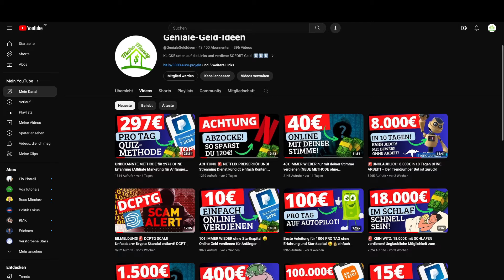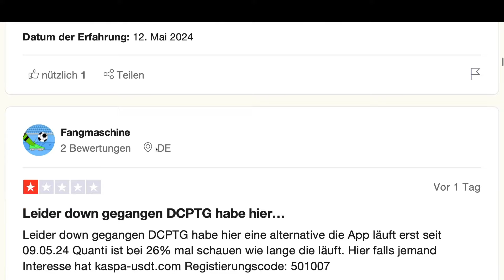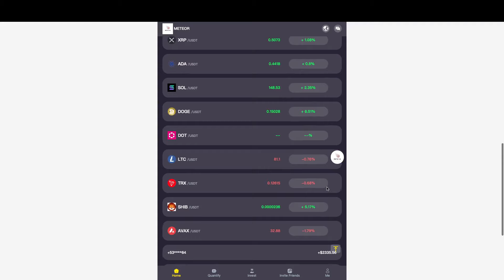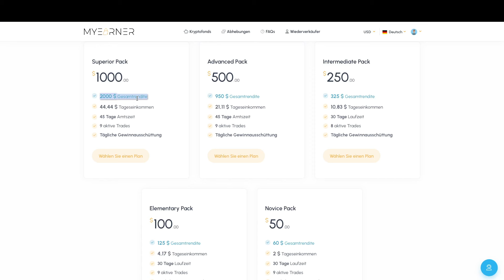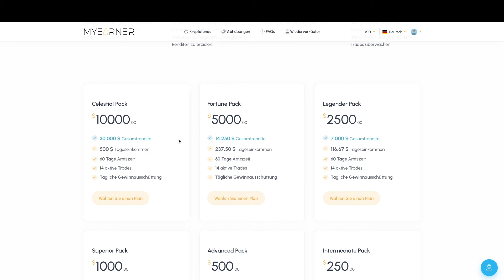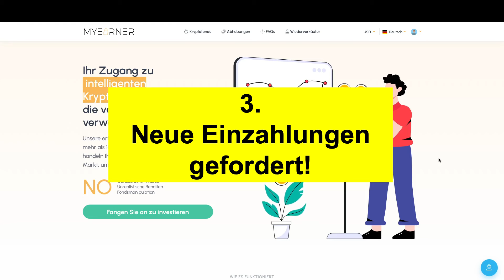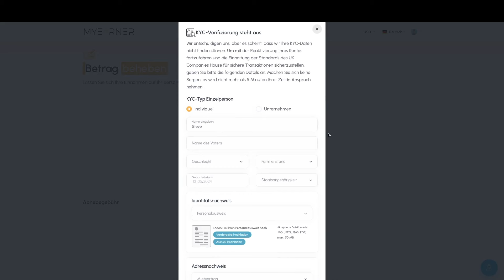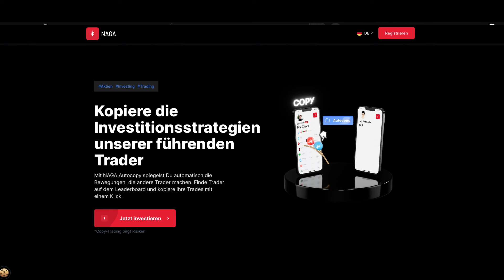EILMELDUNG!🚨 DCPTG SCAM ESKALIERT! Ist auch MyEarner am Ende? Alle Infos und SERIÖSE ALTERNATIVEN!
ACHTUNG! Die Krypto Plattform DCPTG ist DOWN! Erwischt es nun auch MyEarner? Was du nach dem DCPTG Betrug jetzt tun kannst und welche SCAMS folgen, erfährst du in diesem wichtigen Video! Bitte unbedingt teilen!